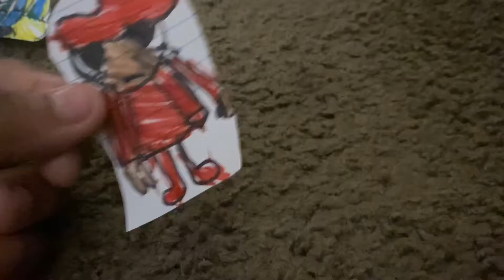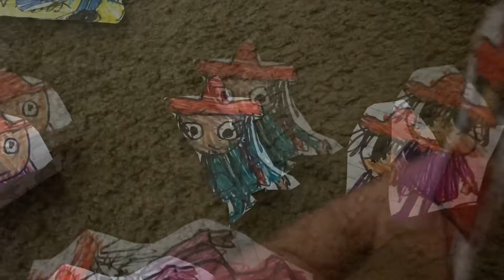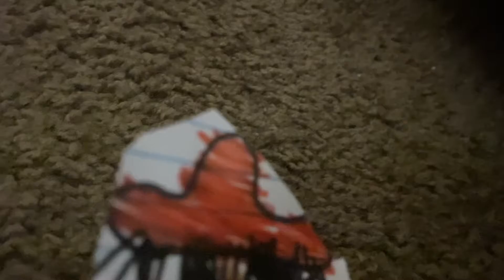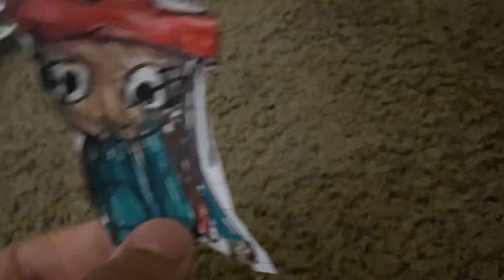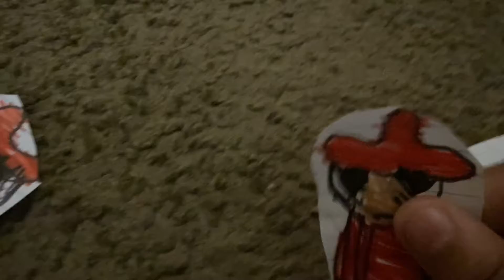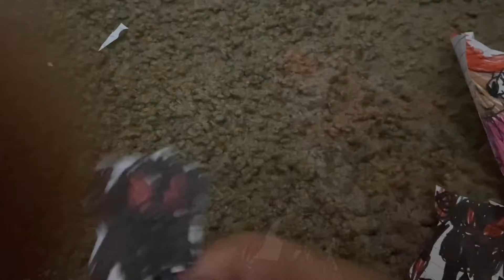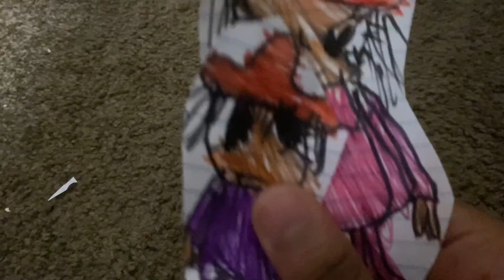Grusha Unit Pellets Telusions: (The Two Sergeant Killers)